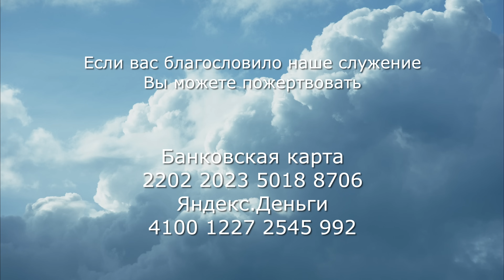3002. Хлеб на каждый день. Псалом 58:11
3002. Хлеб на каждый день. Псалом 58:11

11 Бой мой, милующий меня, предварит меня; Бог даст мне смотреть на врагов моих.
Псалом 58:11